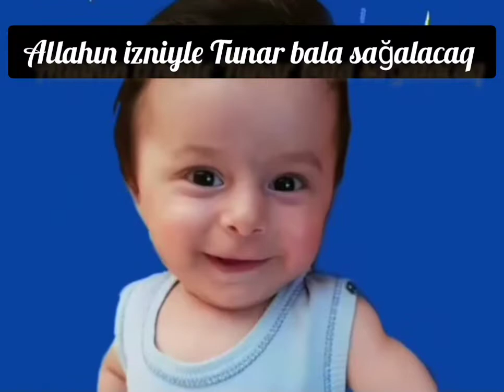Tunar balaya destek bu videonu izləyən hər kes paylaşsın🤲